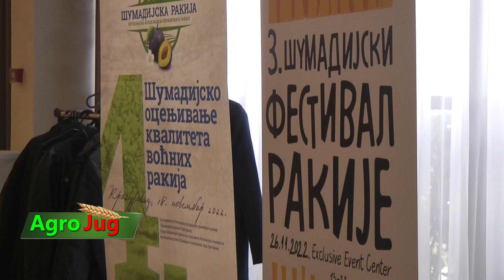Obeleženo pet godina rada regionalnog udruženja Šumadijska rakija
U Kragujevcu je obeleženo pet godina rada Regionalnog udruženja Šumadijska rakija, koje okuplja 29 destilerija i predstavlja pravi primer uspešnog udruživanja vrhunskih profesionalaca u svom poslu.  Zahvaljujući saradnji institucija stvorena je  veoma povoljna klima za ovo napredovanje Udruženja, koje ima i velike zasluge za povećanje ukupnog izvoza rakije iz Srbije. Ovom prilikom je izabran i novi predsednik udruženja, Aleksandar Stanković, vlasnik destilerije i vinarije Podrum Pevac. Velike zasluge za dosadašnje uspehe pripadaju dosadašnjem predsedniku Goranu Mijailoviću, koji besprekornim i posvećenim radom unapredio Udruženje koje je postalo primer za mnoge i van granica Srbije.